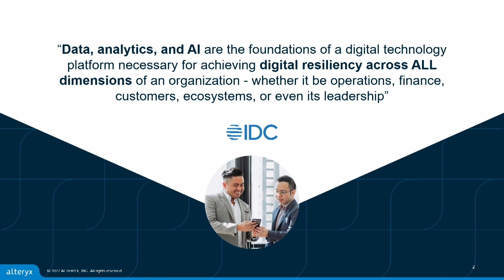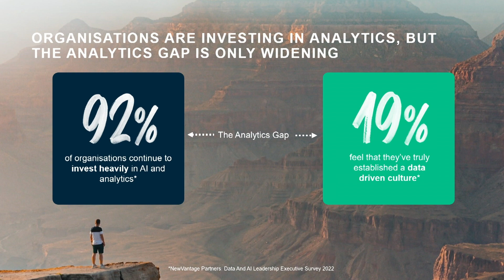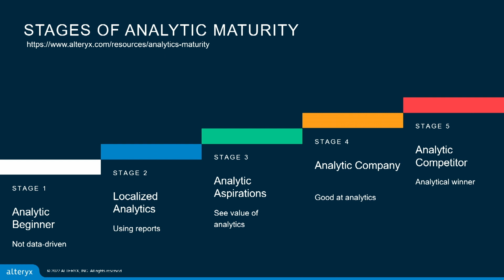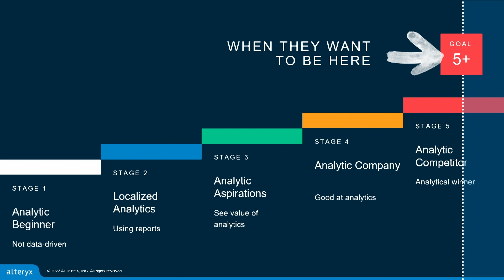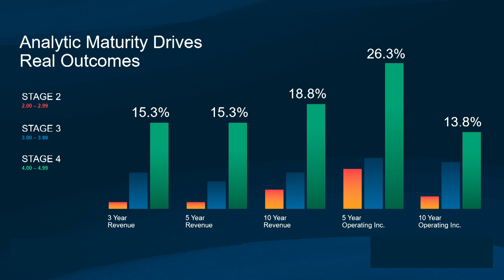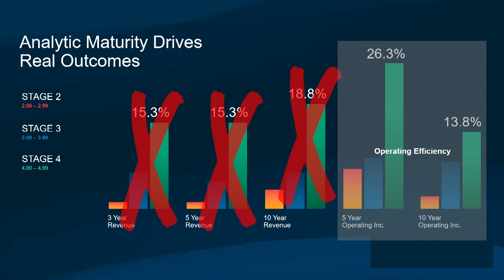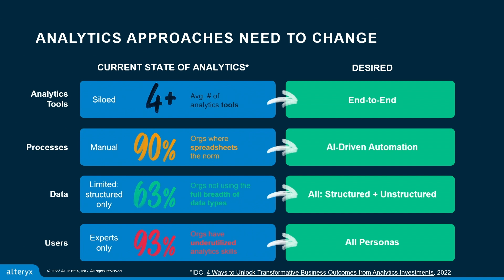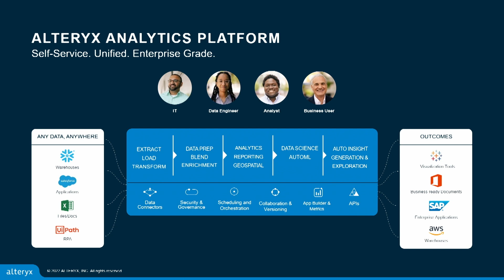Session on ANALYTICS FOR ALL Accelerating Outcomes for People and Communities with Insights by Souma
ET National PSU Summit 2023: Session on ANALYTICS FOR ALL Accelerating Outcomes for People and Communities with Insights by Souma

ETGovernment.com, an initiative of The Economic Times, is a comprehensive media vertical offering news, views, information, data, tools, events and services to decision-makers, influencers and niche readers interested in the overall development in the government sector at national, state, district and village levels.

Follow us on below mentioned platforms for more updates!